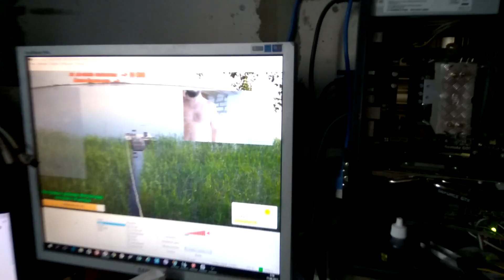Саня Компс поехал домой